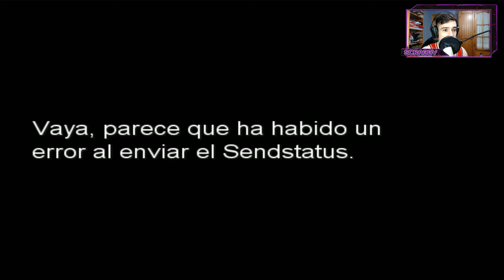¡TIENE PINTA DE JUEGAZO! || POKéMON PERSEIDA || #01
Muy buenas gente y bienvenidos a un nuevo vídeo de Pokémon Perseida, vamos a explorar la región de Constela hasta que no quede ningún misterio por resolver!